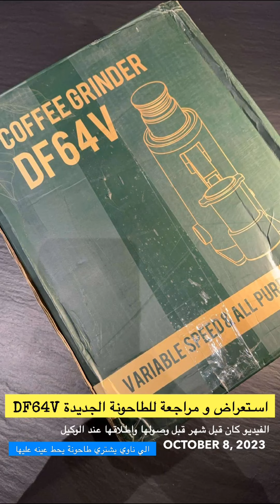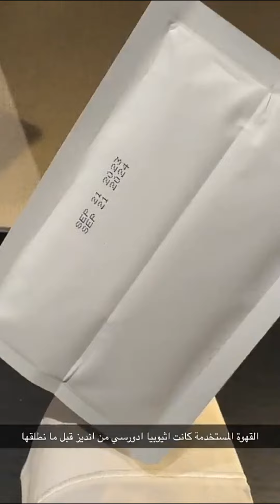مراجعة طاحونة DF64V